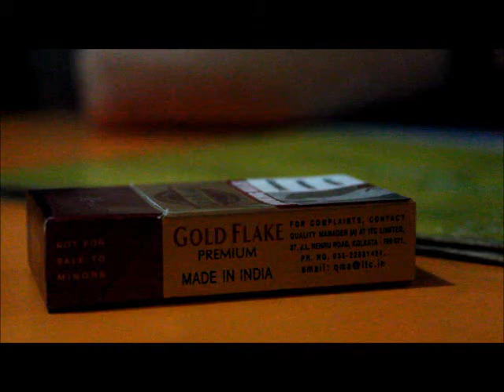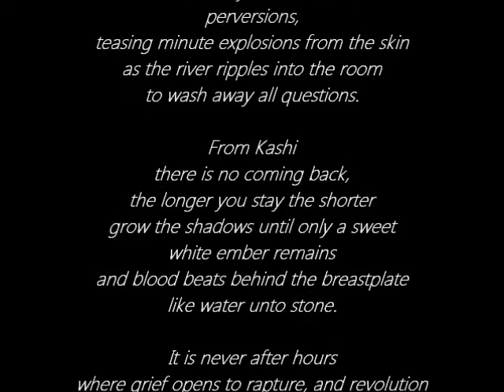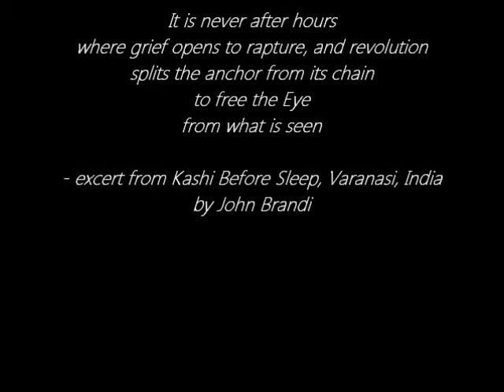Kashi Before Sleep - Short Film (Immersion Ceremony - Benaras)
espirito kashi presents
a one minute seventeen film

kashi before sleep

filmed and edited by Jackson Gore